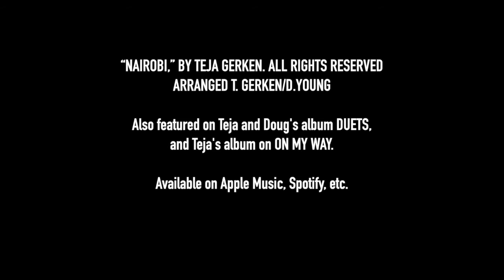Teja Gerken & Doug Young - "Nairobi" (Acoustic Guitar Duet)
Acoustic guitarists Teja Gerken and Doug Young play a remotely recorded version of Teja's composition "Nairobi," which is also featured on their album DUETS.

Teja plays a Jose Luis Granados requinto, Doug plays a Kent Hamblin GC.